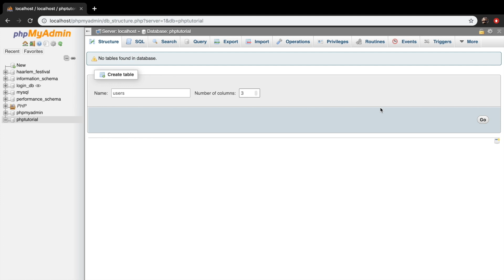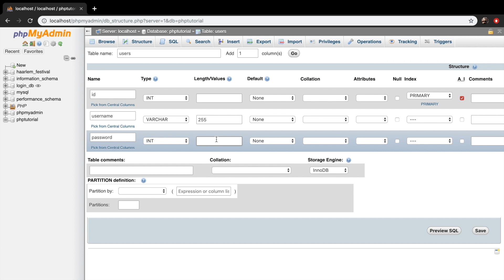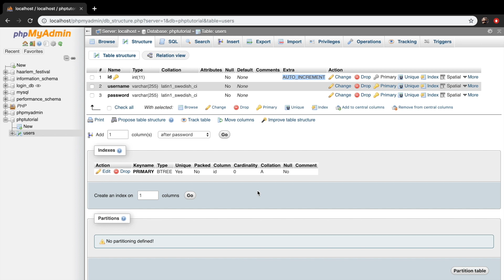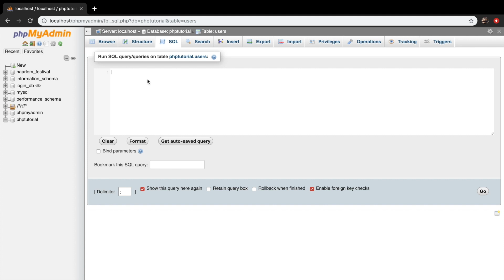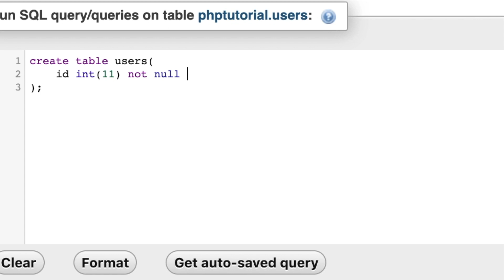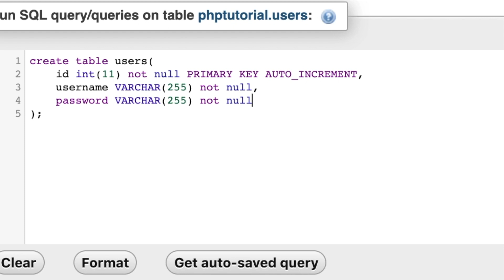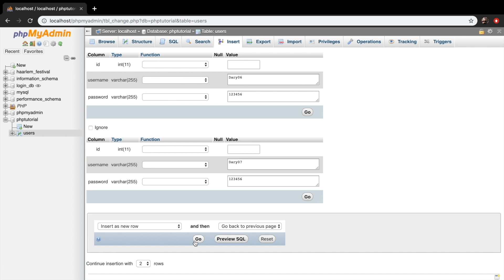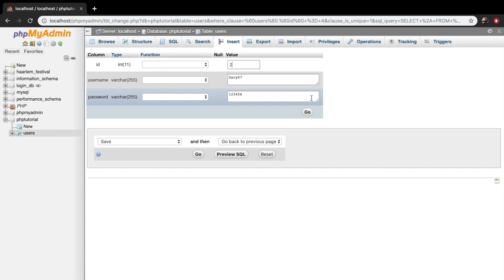Creating a MySQL table | PHP for beginners | Learn PHP | PHP Programming | Learn PHP in 2020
Hi guys, welcome to my PHP course for beginners in 2020.

Do you want to learn PHP from scratch? In this course, I will be going through all the basics of PHP.  I will show you how you could use PHP in HTML code, what variables and data types are, all the different type of operators, control structures, user functions and built in functions and what the super globals are and how you could use them.

After learning all the basics topics, I want to focus on databases using MySQL because we will be creating a login system after.

If you are new to programming and you want to learn HTML5 and CSS3, I recommend you to follow the following course first:

Useful products for programming and recording that I use
Microphone I use:

My laptop stand:

External monitor:

Reading LED Desk lamp:

External Hard Drive to save projects:

Laptop I use: